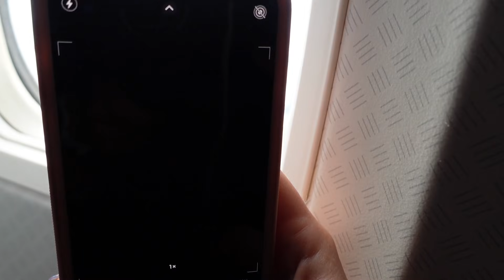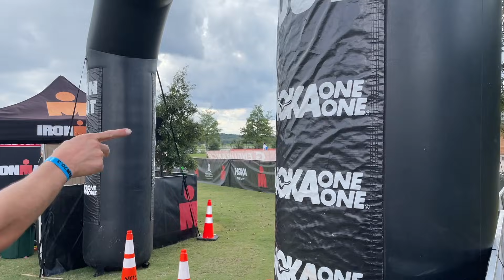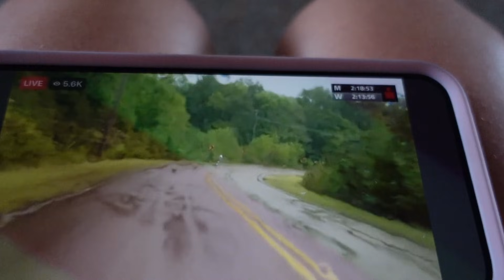IM 70.3 Memphis 4th Place || Race Week Recap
Follow along another race week prep of back to back races. Some recovery (aka Putt putt golf) in Florida and a full recap of the race with live coverage! Hope you enjoy it!